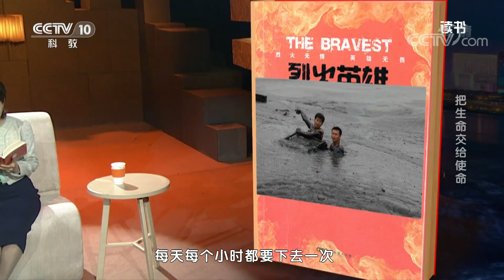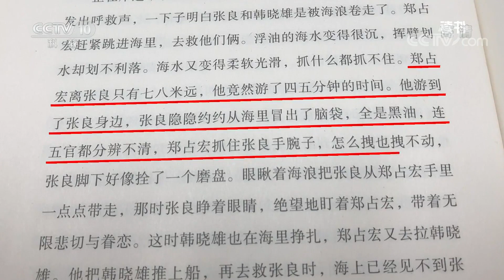《读书》 鲍尔吉·原野《烈火英雄》把生命交给使命 20200421 | CCTV科教